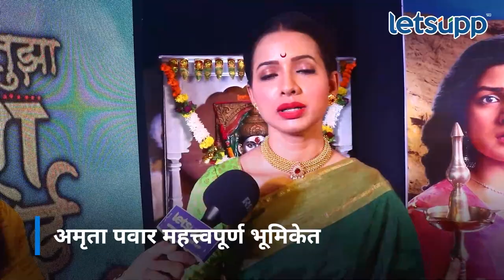Mayuri Wagh interview | आशीर्वाद तुझा एकवीरा आई | LetsUpp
आशीर्वाद तुझा एकवीरा आई या मालिकेच्या निमित्ताने थेट कार्ला येथील एकवीरा आईचं घेतलं दर्शन आणि अभिनेत्री मयुरी वाघ सोबत केली खास मुलाखत